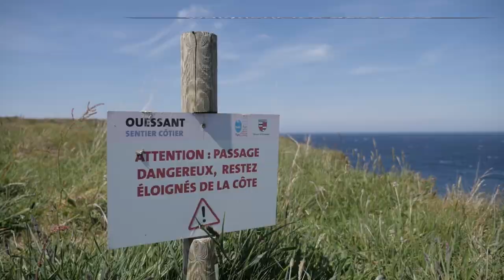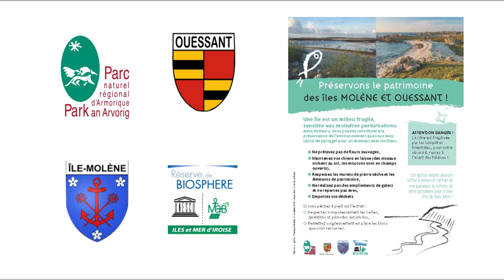Préservons les îles de Molène et Ouessant !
Écosystèmes précieux, fragiles, et sensibles, voici quelques conseils pour contribuer à la préservation des îles de la mer d'Iroise.